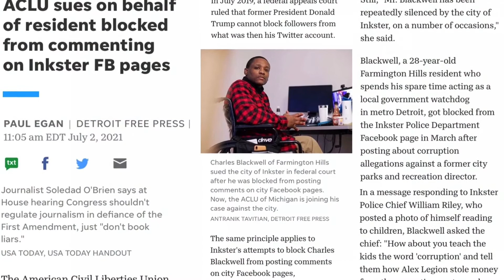ACLU Sues On Behalf Of Resident (Charles Blackwell) Blocked From Commenting On Inkster Facebook Page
ACLU Sues On Behalf Of Resident (Charles Blackwell) Blocked From Commenting On Inkster Facebook

PAUL EGAN | DETROIT FREE PRESS | July 2, 2021

Journalist Soledad O'Brien says at House hearing Congress shouldn't regulate journalism in defiance of the First Amendment, just "don't book liars."
USA TODAY, USA TODAY HANDOUT
The American Civil Liberties Union of Michigan is throwing its legal weight behind a Michigan resident who was blocked from the city of Inkster's Facebook pages after making comments critical of city government.

In July 2019, a federal appeals court ruled that former President Donald Trump cannot block followers from what was then his Twitter account.

Charles Blackwell of Farmington Hills sued the city of Inkster in federal court after he was blocked from posting comments on city Facebook pages. Now, the ACLU of Michigan is joining his case against the city.
ANTRANIK TAVITIAN, DETROIT FREE PRESS
The same principle applies to Inkster's attempts to block Charles Blackwell from posting comments on city Facebook pages, said Bonsitu Kitaba, deputy legal director for the ACLU of Michigan.
Today, use of social media is relatively equivalent to the "public square" of early American history, where citizens' free speech rights are at their highest level, Kitaba said Thursday.

Still, "Mr. Blackwell has been repeatedly silenced by the city of Inkster, on a number of occasions," she said.
Blackwell, a 28-year-old Farmington Hills resident who spends his spare time acting as a local government watchdog in metro Detroit, got blocked from the Inkster Police Department Facebook page in March after posting about corruption allegations against a former city parks and recreation director.
In a message responding to Inkster Police Chief William Riley, who posted a photo of himself reading to children, Blackwell asked the chief: "How about you teach the kids the word 'corruption' and tell them how Alex Legion stole money from the recreation center and Mayor (Patrick) Wimberly knew about it?"
Soon after, Blackwell noticed that his comment had been deleted and he was blocked from posting additional comments on the page.

More: Police investigating whether Inkster official pocketed rent from Biden campaign event
More: Accusations of backroom deals, conflicts of interest, cloud municipal marijuana licensing
The Free Press reported in February that Legion had resigned and Inkster police were investigating whether he pocketed the $1,500 the Joe Biden presidential campaign paid to use a city facility.
Wimberly, who denies knowing about any alleged embezzlement at the time it was happening, said Thursday the police have recommended a criminal charge or charges against Legion, in a report recently filed with the Wayne County Prosecutor's Office, and are awaiting a response.
Blackwell posted similar comments about the Legion investigation on Wimberly's city Facebook page and also posted that Wimberly has owed delinquent property taxes while serving as Inkster’s mayor, according to an amended federal complaint the ACLU and Blackwell filed Friday.
Soon after posting such comments, Blackwell was also blocked from Wimberly's page, the complaint alleges.

Wimberly said the delinquent taxes related to a home he bought for an employee who failed to remove the ownership from their name, once the house was paid for, and rang up back taxes without his knowledge.
Blackwell, who works full time in the loan industry, sued the city in federal court in March, representing himself, and in April won a preliminary injunction allowing him to post on the city's social media pages while the lawsuit is pending.
Now, the ACLU is joining the suit on Blackwell's behalf, without charging him legal fees. Kitaba filed an appearance in the case in June.
"I'm not arrogant enough to think that I'm better than the skilled and experienced lawyers of the ACLU," Blackwell said. "The city has deeper pockets than I have," and "any extra help that I can get, it takes pressure off my shoulders."

Wimberly, who is also a defendant in the lawsuit, said Blackwell has the right as an American to say whatever he wants, but he believes that Blackwell's behavior has amounted to harassment since the pandemic began, sometimes using aliases to appear at city council meetings livestreamed via Zoom, and at other times posting on the personal social media pages of at least one city employee.
"There are a number of things the ACLU doesn't know about," Wimberly said.
Blackwell did not deny sometime using an alias to participate in Inkster City Council meetings.
"At city council meetings, I am frequently muted and just skipped over or kicked off of Zoom when I come in under my name," he said.
Read more on Michigan politics and sign up for our elections newsletter.

Originally Published 6:00 am EDT July 2, 2021
Updated 11:05 am EDT July 2, 2021